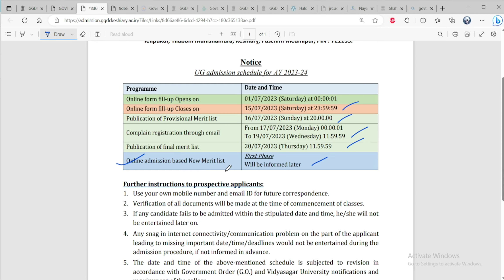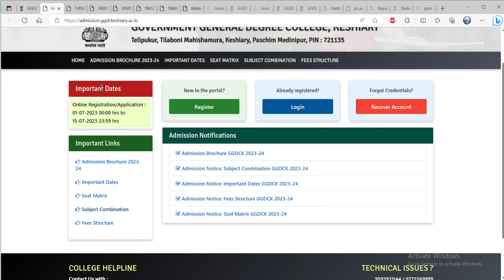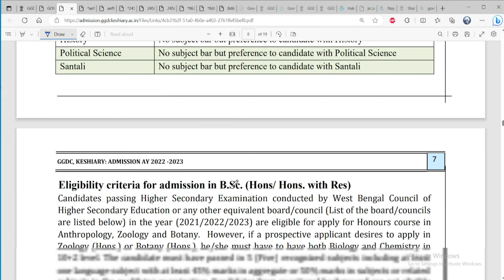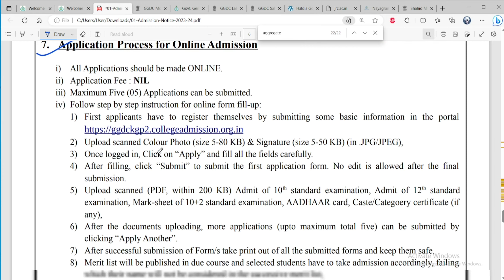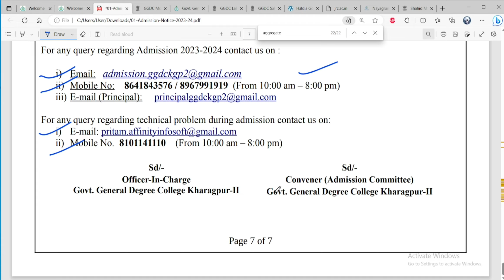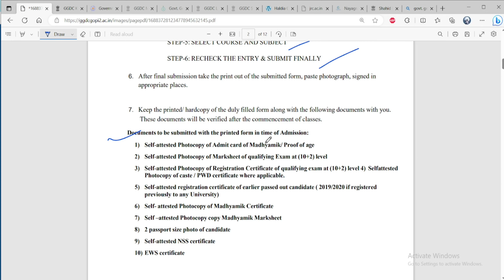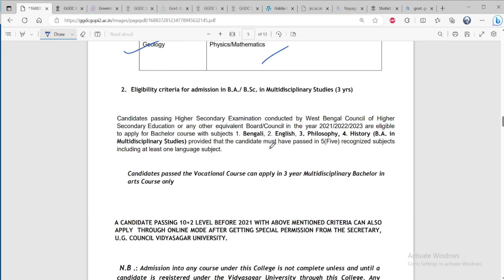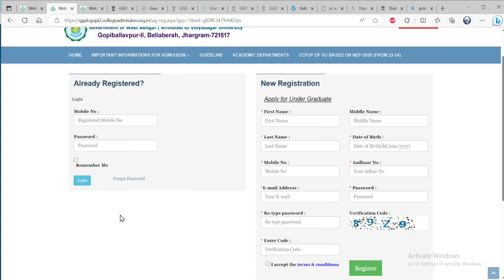Govt. General Degree College , Keshiary/Kharagpur II /Gopiballavpur II/UG ADMISSION 2023-2024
Govt. General Degree College , Keshiary
Govt. General Degree College , Kharagpur II
Govt. General Degree College , Gopiballavpur II
সরকারি কলেজে গ্রাজুয়েশনে ভর্তির নোটিশ
ভর্তি সংক্রান্ত নিয়মাবলী, মেজর মাইনর সাবজেক্ট,
মেরিট লিস্ট এর তারিখ, কোর্স ফি

Covered Topics:
burdwan university
kalyani University
4 years hons degree west bengal